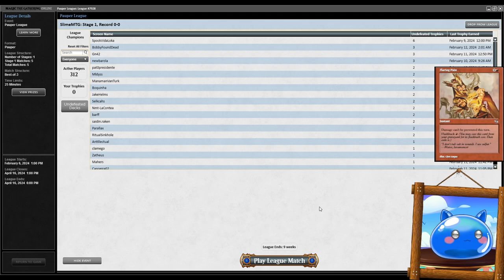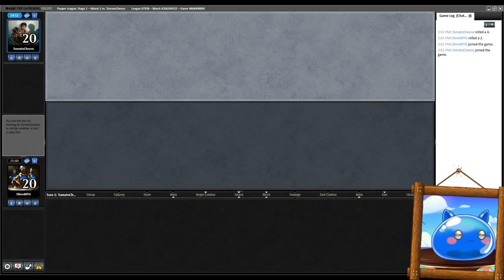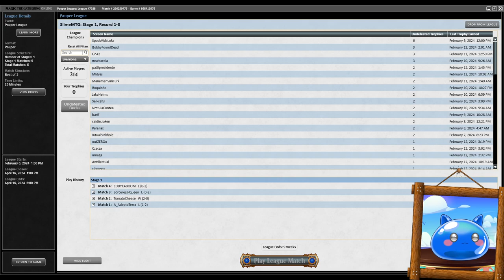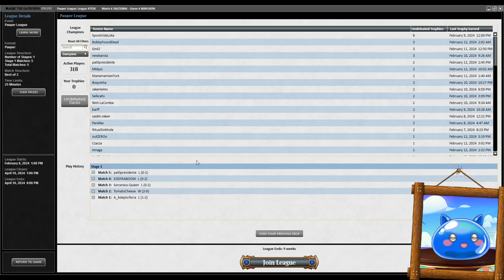MTG Pauper League 2/12/24 - Dredge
Hey there every-nyaaan~! It's me, Ceylon Cross, your local cat slime!
Come watch my journey learning and battling the Pauper format!

0:00 Intro
10:27 Pauper format hype!
15:32 Match 1 vs Familiars
57:44 Match 2 vs Dimir Faeries
1:25:50 Match 3 vs Gruul Ponza
1:45:26 Match 4 vs Gruul Ponza
2:02:00 Match 5 vs Kuldotha Red